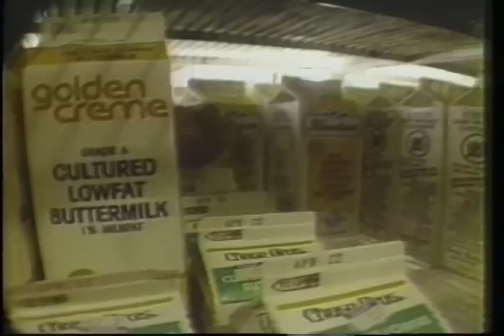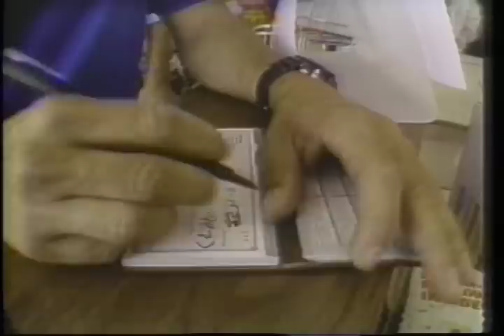How Come at the Grocery Store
This is the second How Come I have uploaded.  Larry Mendte usedto do these every week on KFMB in San Diego back in the late 90's.  They were very popular and very funny.